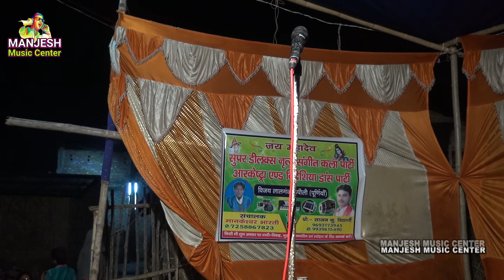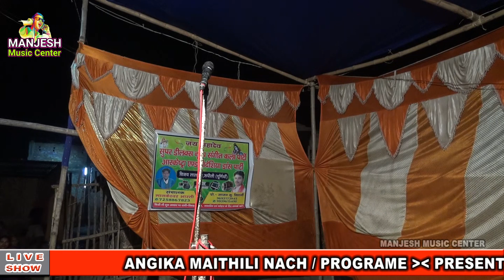अंगिका मैथिली नाच/ Angika/ Nachprogramभक्त ध्रुव एंड सौतेली माँ कहानी Maithilinach 2021new